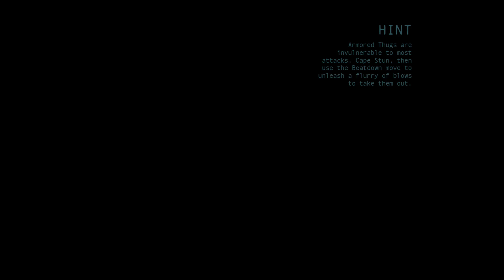Batman Arkam Origins #17 Location of the Black Mask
We try to find him, but run into someone else...